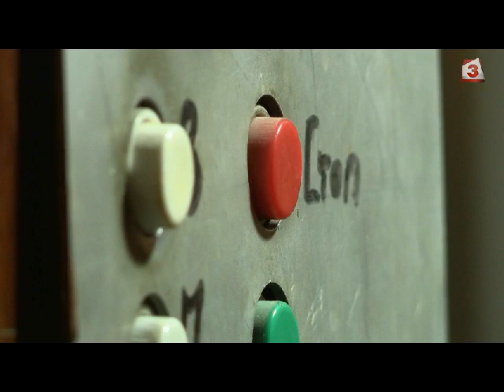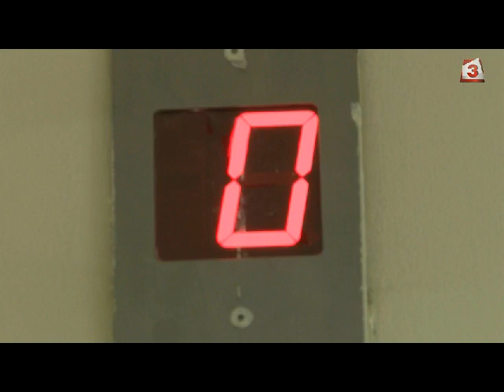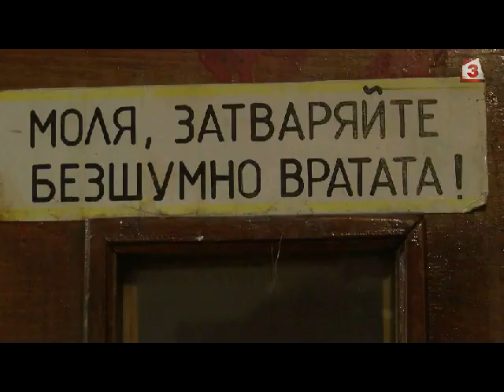Над 80% от асансьорите у нас са опасни за ползване